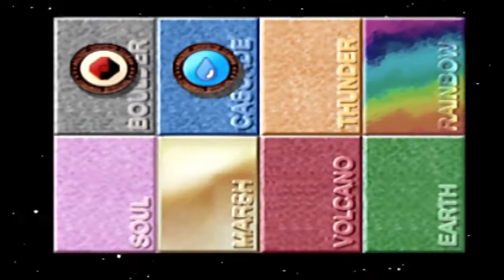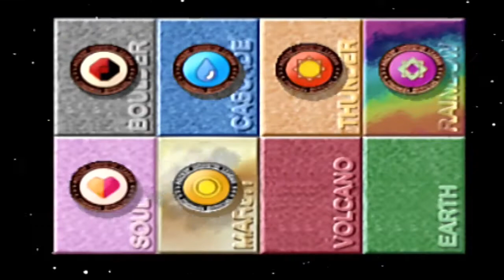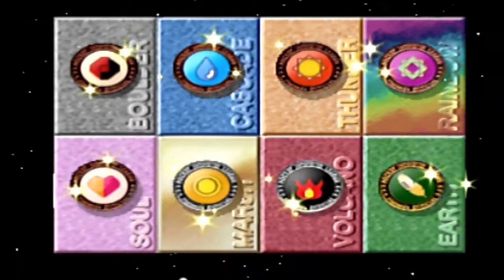Pokemon Stadium Prime Cup Great Ball Round 1 Rentals Only - Ep 8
Round 1 Prime Cup Great Ball

The Team
Pidgeot
Sandslash
Nidorino
Clefable
Tentacruel
Flareon

Battle 1: Pidgeot, Sandslash, Flareon
Battle 2: Sandslash, Nidorino, Flareon
Battle 3: Pidgeot, Sandslash, Tentacruel
Battle 4: Clefable, Tentacruel, Nidorino
Battle 5: Clefable, Nidorino, Flareon
Battle 6: Clefable, Nidorino, Sandslash
Battle 7: Clefable, Flareon, Nidorino
Battle 8: Tentacruel, Sandslash, Nidorino